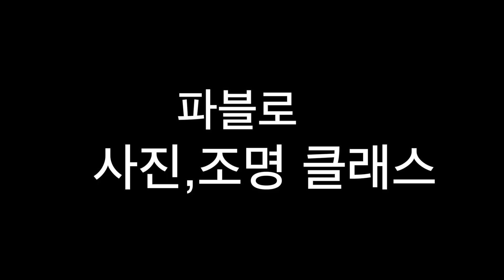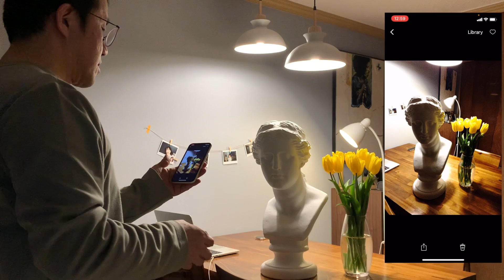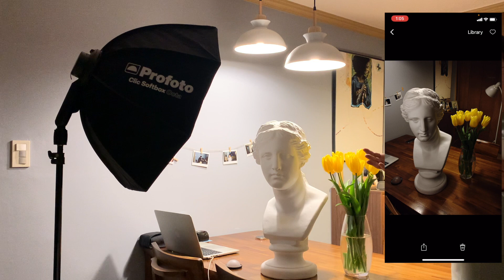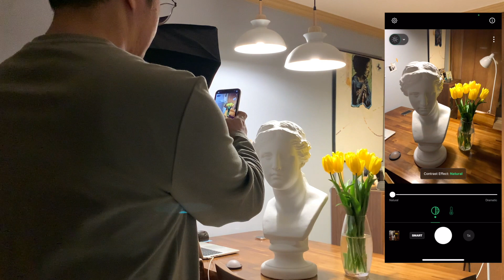스마트폰용 조명 C1플러스 테스트/ 프로포토 C1plus 사용기/ Profoto c1plus/ 스마트폰 스피드라이트 Profoto c1plus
스마트폰에 스피드라이트를 사용하면 어떤 사진이 나올까요?
아이폰에 Profoto c1plus를 사용해서 테스트 촬영을 해보았습니다.
과연 효과적인 제품인지 실속없는 제품인지 알아볼까요?
파블로의 사진,조명 클래스입니다
사진과 사진조명의 기초부터 야외촬영법까지
그동안의 경험과 노하우를 모두 공개하려고 합니다